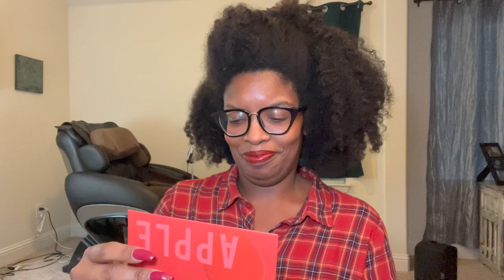Christmas Haul | This Marriage....Just Toxic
Products Mentioned:
Lactic Acid
NYX Concealer
NYX Matte Spray
Hanes Black Out Tights

Intro: Music by Ryan Little - sunkissed.
EQUIPMENT USED
🔸 LAPTOP: MAC